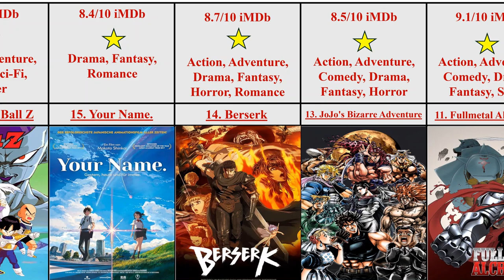Top 30 Highest-Rated Anime on IMDb| India | Must-Watch Anime List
Welcome to our ultimate anime countdown! 🎉 In this video, we’re diving into the top 30 highest-rated anime series and movies on IMDb. Whether you’re a seasoned otaku or new to the anime world, this list features must-watch classics and hidden gems that every anime fan should experience. From epic adventures and heartwarming stories to mind-bending mysteries, there’s something for everyone.